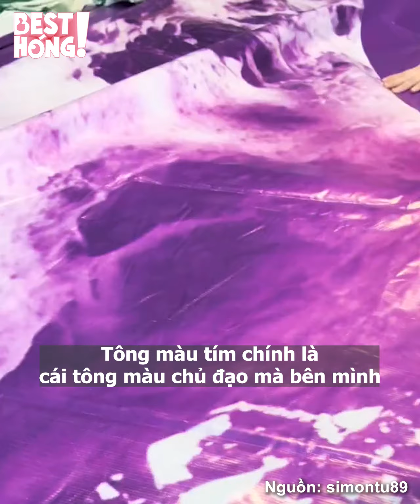Sao Việt khuấy đảo sân bay chuẩn bị tham dự hôn lễ của Hà Trí Quang - Thanh Đoàn